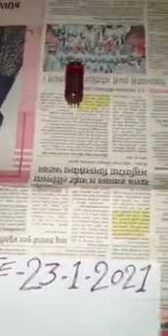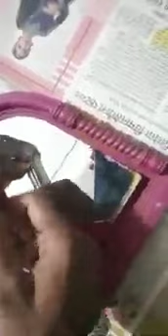Red Mercury real lahsun test God test aaina test ishwar pawar 8767689467